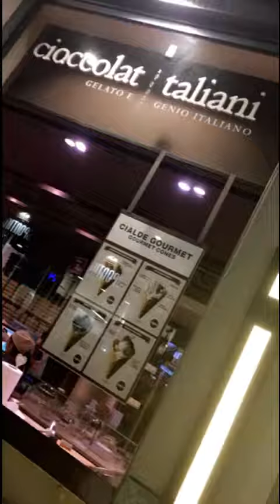Milan - Italy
Europe trip 2016